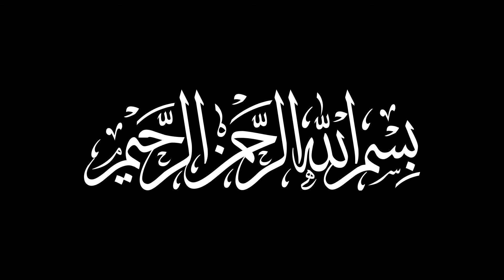12th Sirah Conference Presented by: Mohannad Hakeem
IONA's 12th Sirah Conference Presented by Mohannad Hakeem